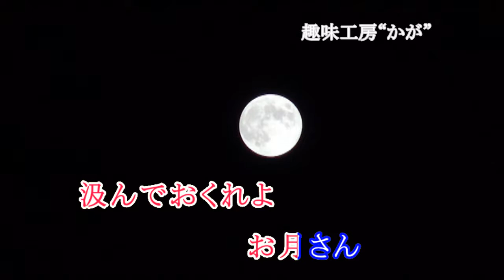船頭小唄 /唄：一ツ木太郎/作詞：野口雨情/作曲：中山晋平/音源＆映像：かが まさし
大正末期の名曲。音源を再作成しています。